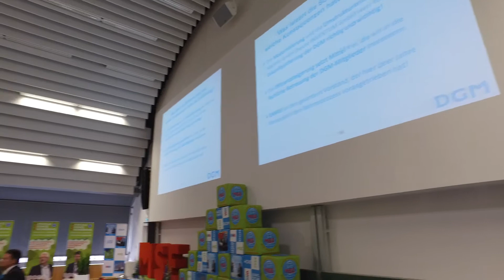DGM Tag2016 DGM FORUM Mitgliederversammlung Dr Ing Frank O R Fischer, Geschäftsführendes Vorsta